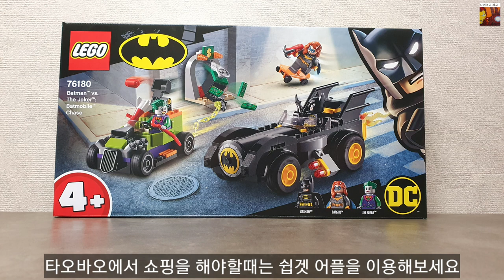쉽겟(타오바오)에서 구매한레고 배트맨 VS 조커 배트모빌 추격전 76180 언박싱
레고 배트맨 VS 조커 배트모빌 추격전

[쉽겟tv 구독하시면 앱에서 추가로 무료 배송 신청할 수 있어요]

기간 : 6.3 ~ 8.2
조건 : 해당 기간 결제된 패키지가 있어야됨(단 중복 발급 불가)
금액 : $10

★이벤트 내용

쉽겟에서 영상을 본 구독자 분들을 위해무료배송 코드를 제공해주고 있습니다.

무료배송 이벤트 많이 이용해주세요~
※ 배송비는 무료이며, 개인 통관비 $3 달러는 별도결제